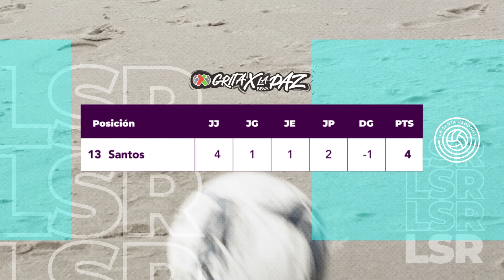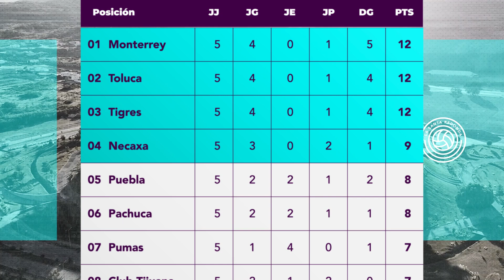✅ Resultados y TABLA GENERAL Jornada 5 Liga MX APERTURA 2022 Posiciones actualizadas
✅ Resultados y tablageneral jornada5 ligamx APERTURA 2022 Posiciones actualizadas